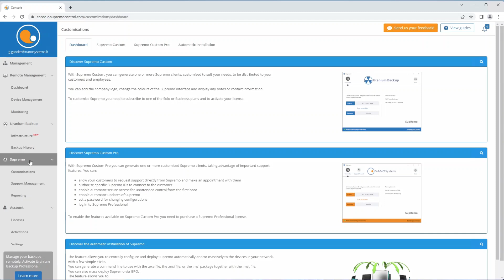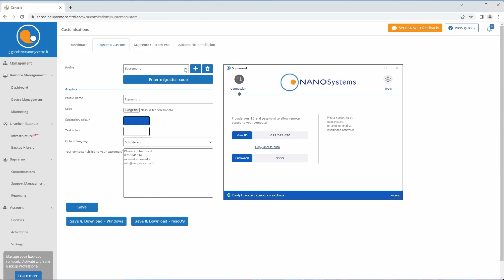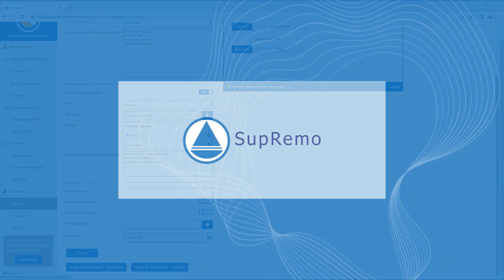Personalizzazione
È possibile creare versioni personalizzate di Supremo da distribuire ai tuoi clienti.
Nella Console di Supremo alla sezione Personalizzazioni - Supremo Custom è possibile modificare la grafica del software, aggiungere il logo aziendale e cambiare i colori dell'interfaccia.
La versione personalizzata può poi essere incorporata e scaricata direttamente dal sito web della vostra azienda.
Con Supremo Custom Pro, la versione di personalizzazione avanzata, si ha la gestione delle richieste di assistenza e la configurazione centralizzata di alcune impostazioni di Supremo (ad es. password personale, aggiornamenti automatici, ID consentiti, ecc.)